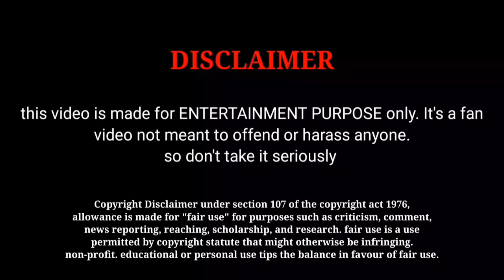Thunivu 30 Day Box Office Collection in Tamil [ Thunivu 30 Day Worldwide Box Office Collection ] AK